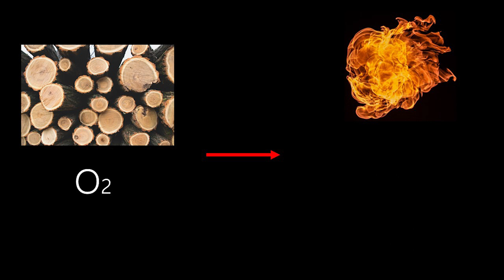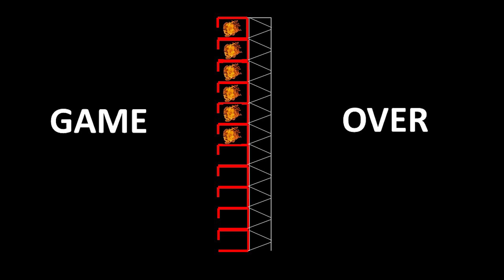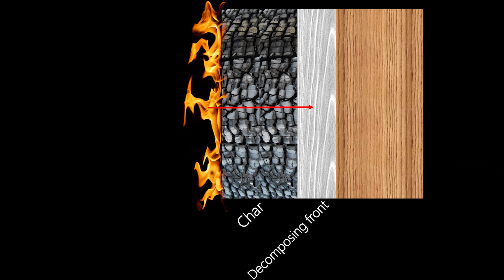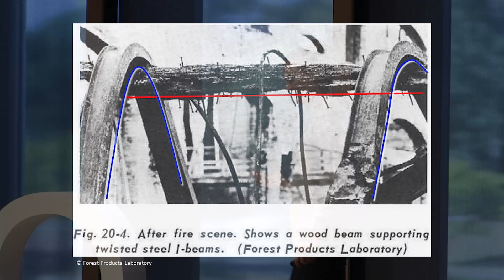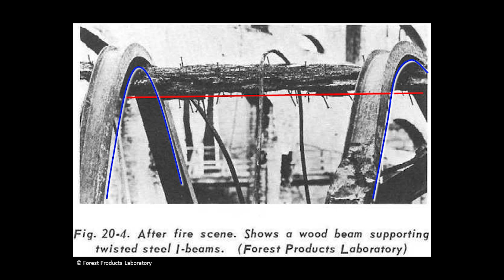Self-extinguishing timber buildings: a climate change solution? | Carmen Gorska Putynska | TEDxUQ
Timber might be the sustainable and environmentally friendly construction material we need. But there’s one important problem: fire. To make timber the source material of future architecture, committed engineers like Carmen Gorska Putynska must find a way to keep these buildings - and their occupants - safe from burning. Carmen Gorska Putynska is a Fire Safety Engineer, and is finishing her PhD research at The University of Queensland. Fire Engineering is a fascinating growing field that studies how new technologies, materials, and architectures affect a potential fire. Carmen’s research is specifically focused on timber housing and how to make it fireproof. In the last three years, she has been burning and testing timber houses of different shapes and sizes in order to understand, predict, and prevent the devastating consequences that a real fire can cause. This research is part of a greater movement that aims to use timber housing as a means to reduce global warming. In her talk, Carmen will share how timber, a renewable material with a negligible carbon footprint, can become the material for future housing. This talk was given at a TEDx event using the TED conference format but independently organized by a local community.